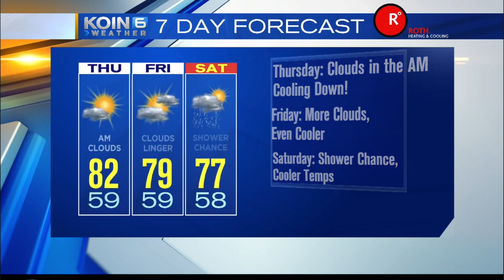Kristen Van Dyke's KOIN 6 5:00pm Weather Forecast July 16, 2014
Kristen Van Dyke's KOIN 6 5:00pm Weather Forecast July 16, 2014KOIN 6 News at 5